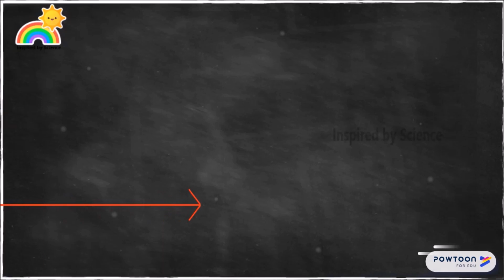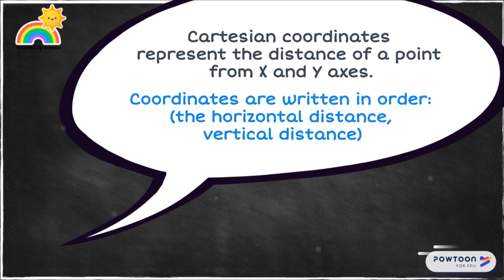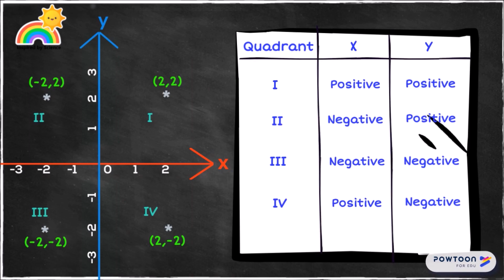தமிழில்-What are Cartesian Coordinates?|Math in Tamil|Class 6|Inspired by Science